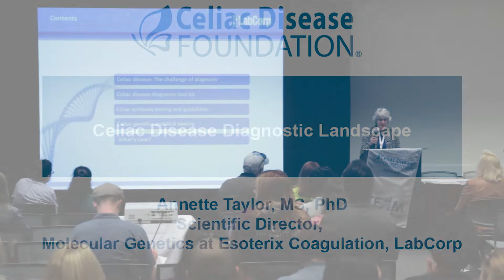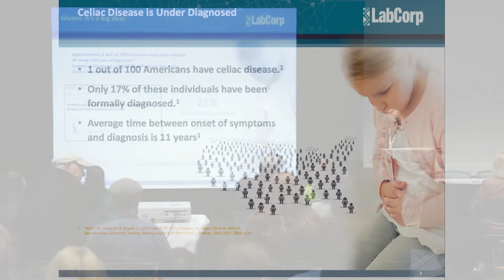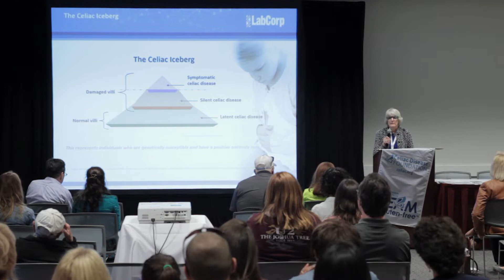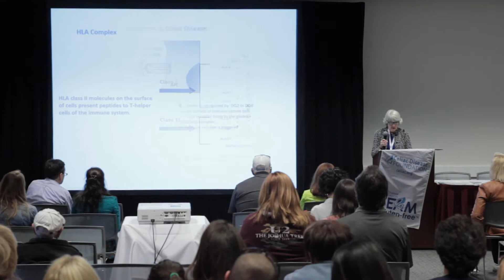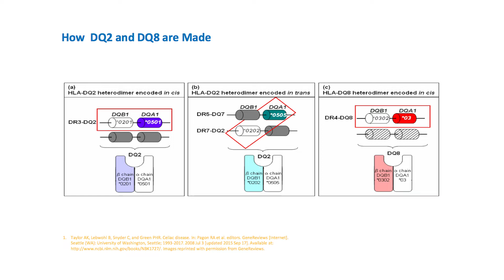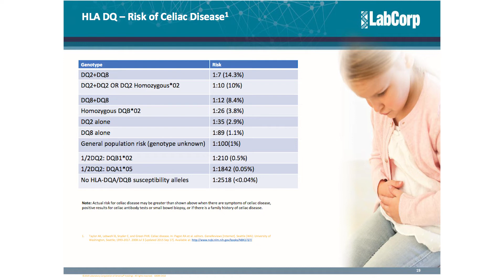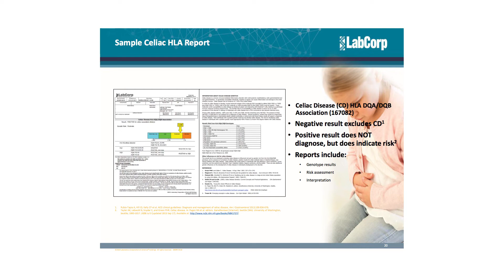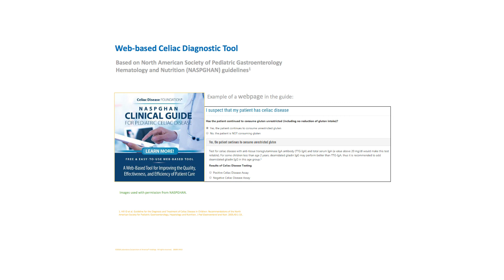Annette Taylor-LabCorp Speaking at the 2018 Celiac Disease Foundation National Conference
Annette Taylor-Molecular Genetics at Esoterix Coagulation, LabCorp  Speaking at the 2018 Celiac Disease Foundation National Conference on May 5, 2018.